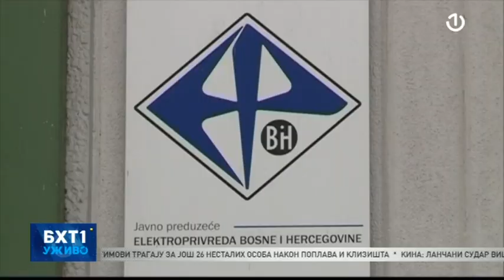Admir Andelija gost BHT1 Uživo